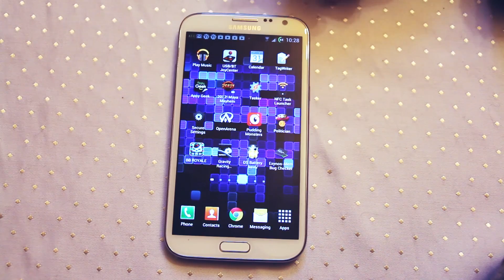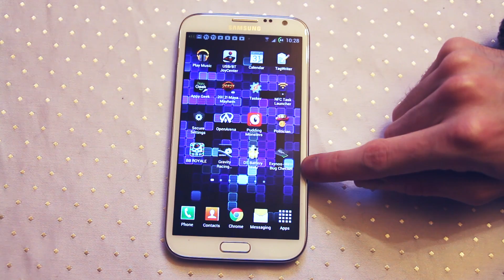Exynos Memory Bug Checker Galaxy Note 2, S3, S2 - Androidizen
Exynos Memory Bug Checker Galaxy Note 2, S3, S2 this very useful app will let you know if your device has the Exynos Memory exploit that can allow your device to be rooted without Odin and by any application. Samsung are working to plug the Exynos Memory Bug or you can check over on XDA Developers for a community created See Galaxy S3 accessories patch.

The Androidizen